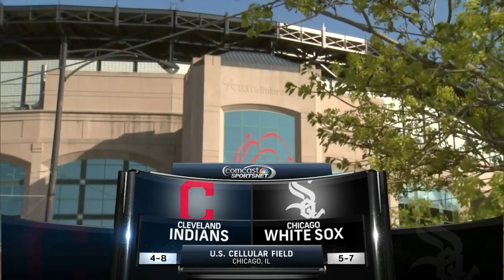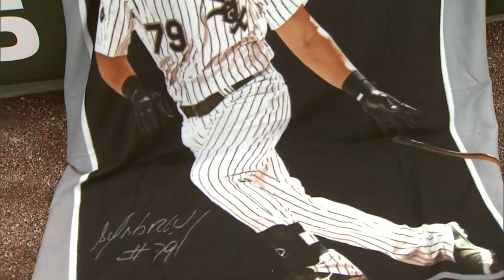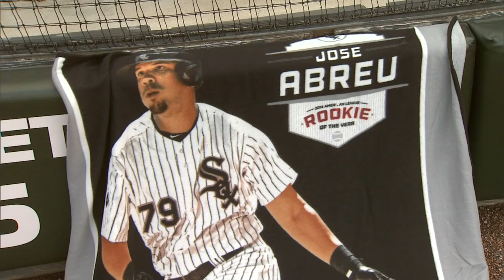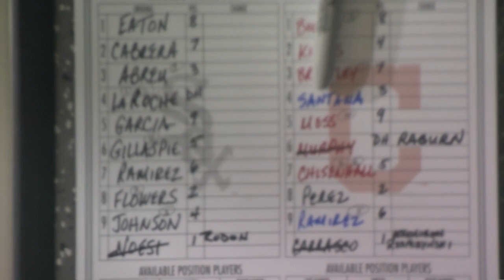CLE AT CHA - April 22, 2015